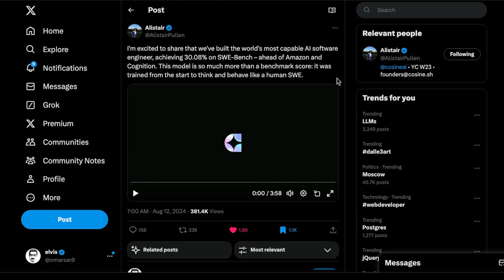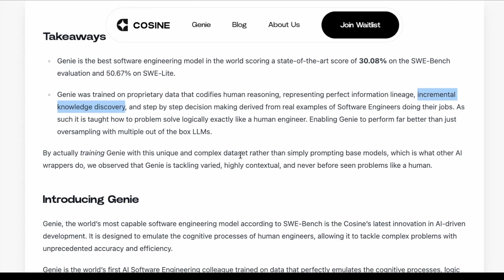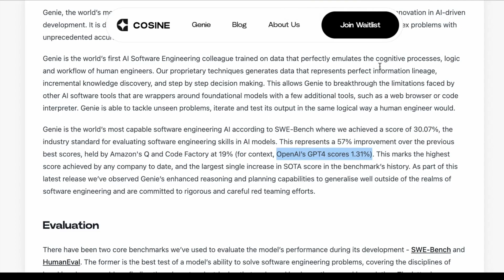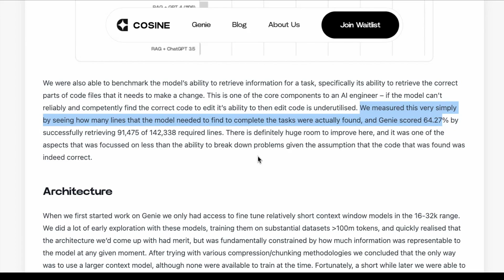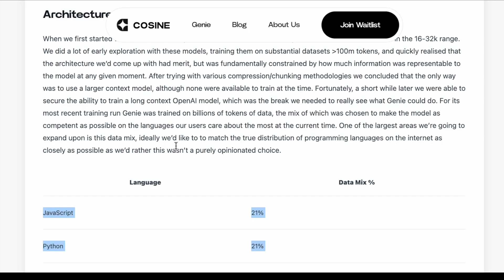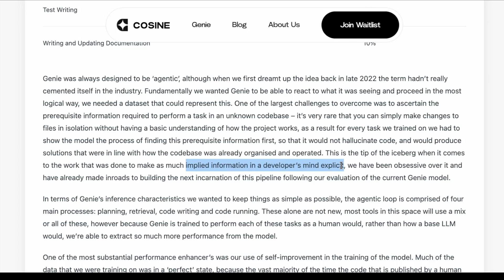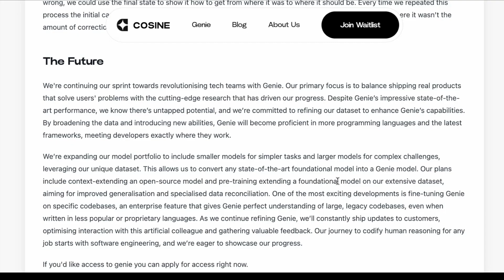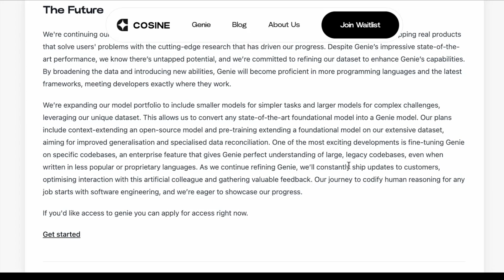Introducing Genie... the most capable AI software engineer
Introducing Genie from Cosine... the most capable AI software engineering to date.